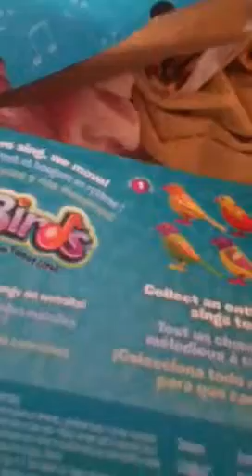DigiBirds! Review ( popular )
Hello every one this is a newer toy 2 packs not much to say . Next video a day with doggy zoomer part 1